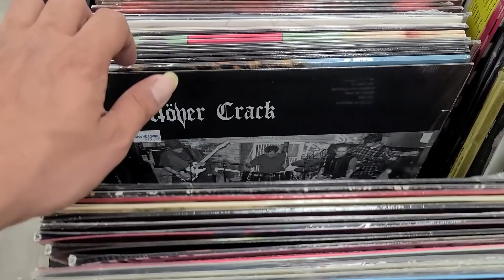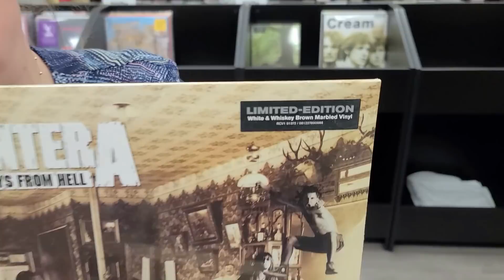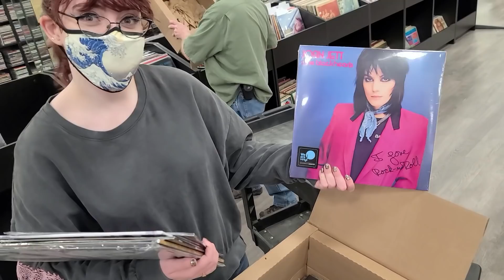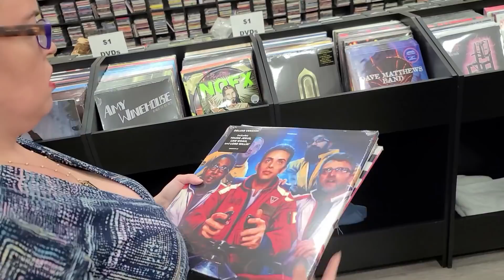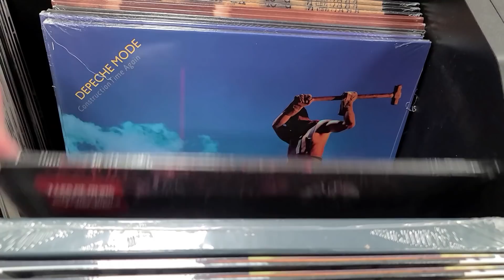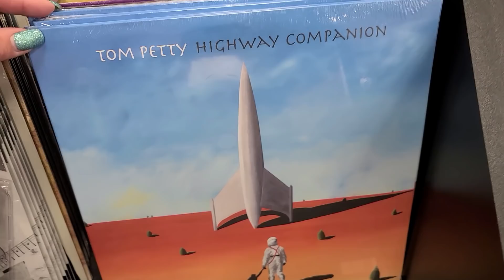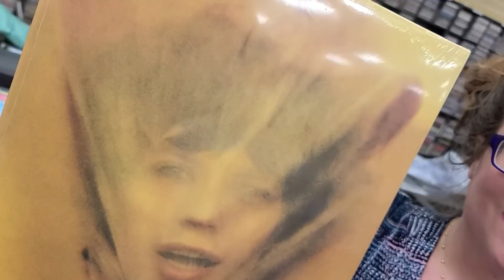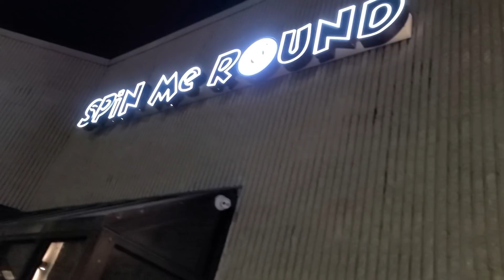Epic Unboxing - Brand New Vinyl Records - 39 Boxes!!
What's your Favorite Vinyl Records shown in this Epic Video?

0:00 Thumbs Up, PLEASE
0:52 Getting the 39 Boxes Ready
2:43 Epic Unboxing of Brand New Records
22:23 Brand New Vinyl Flip Through
32:19 Flipping through the New CD's
34:40 Strange POLL (Comment Below)
37:19 Popping Bubble Wrap...
37:51 Wrapping Online Orders
40:57 Leaving the Record Store

We had a pretty busy day today buying a lot of inventory.  In this video we do an EPIC Unboxing in the Record Store, 39 Boxes.  A lot of New Releases & Restocks of the Brand New Vinyl Records.  Leave us a comment or 30 down below...